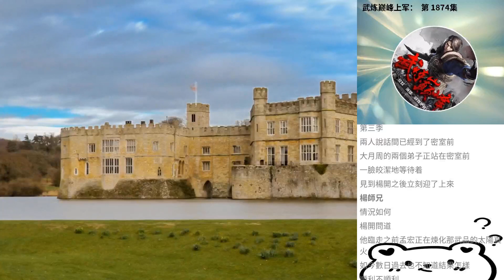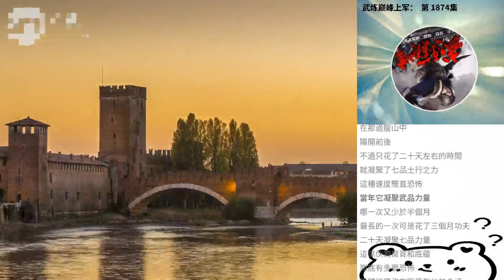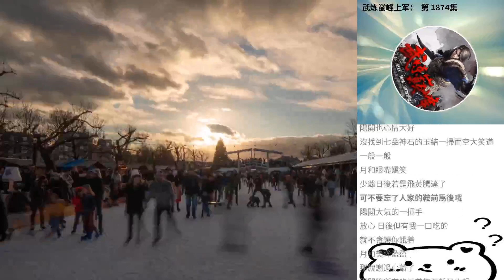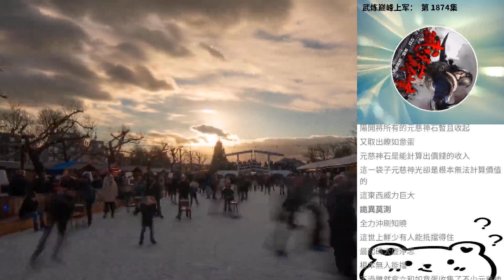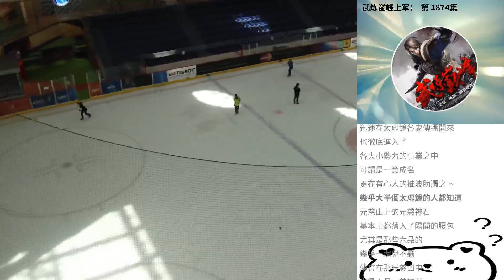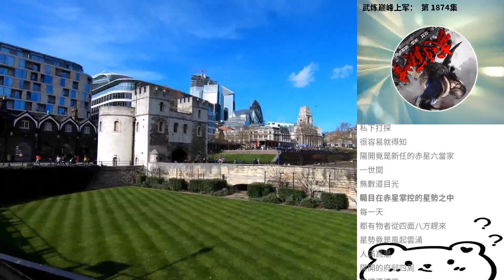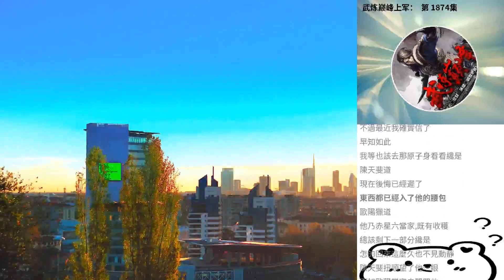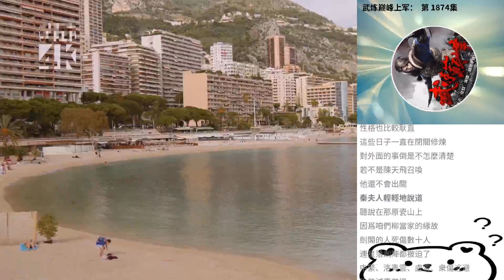武煉巔峰上軍： 第 1874集